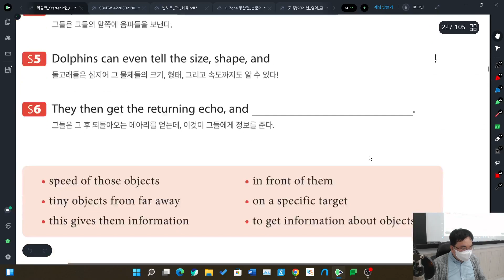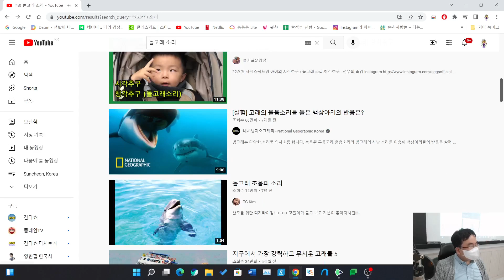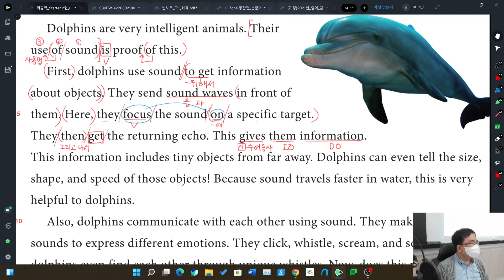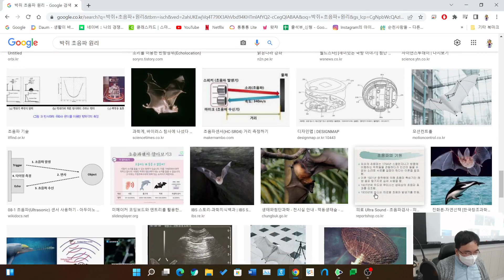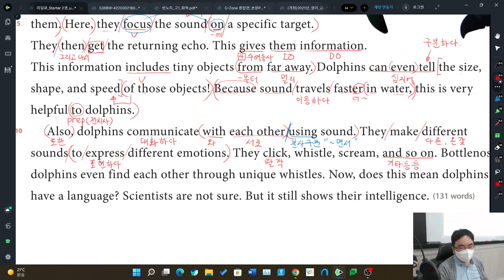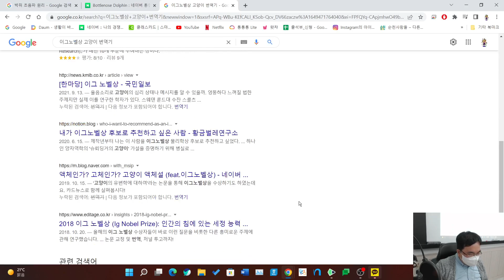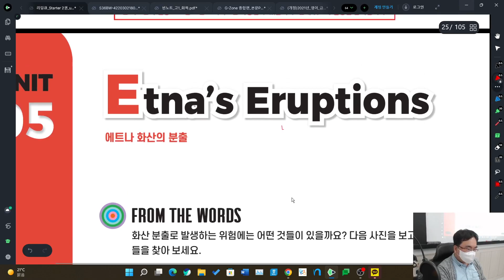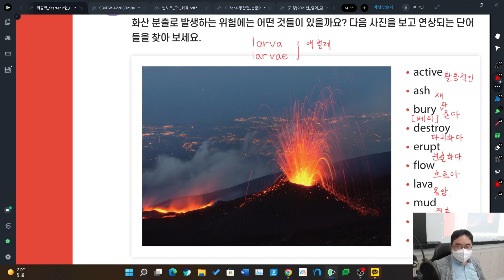순천 EPI영어학원 2022-04-09 초5 읽기반